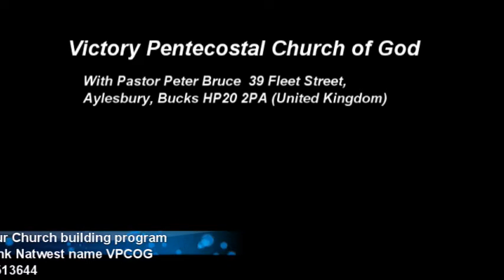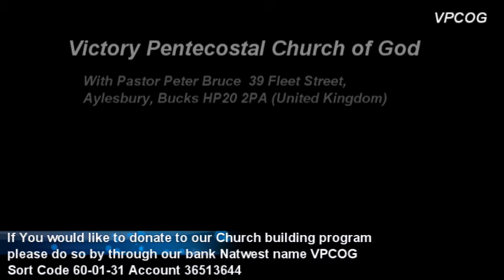Sunday 15th November 2020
Victory Pentecostal Church Of God

Aylesbury

United Kingdom